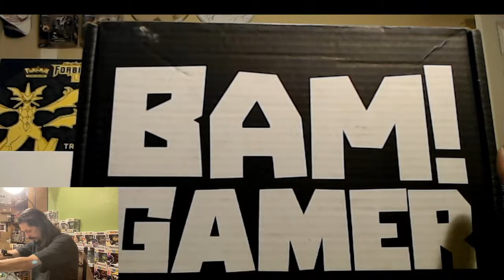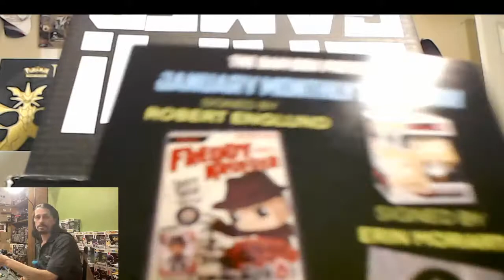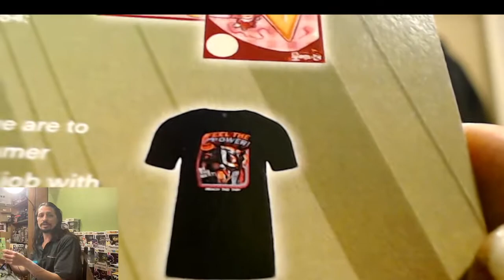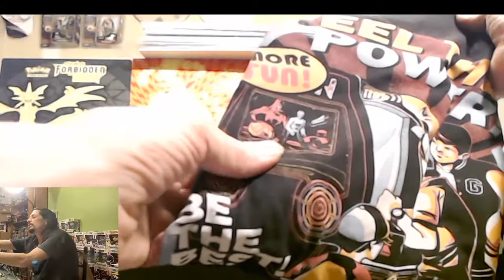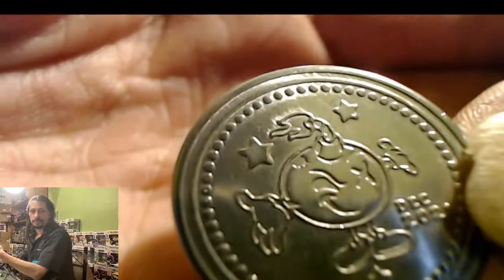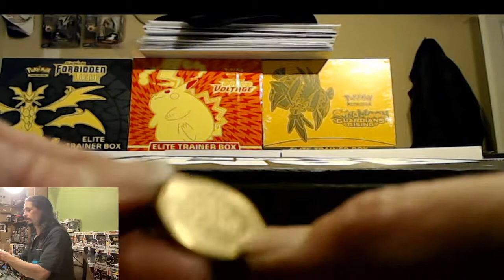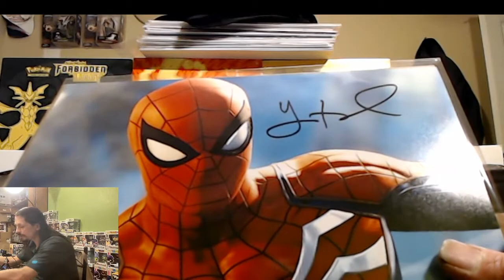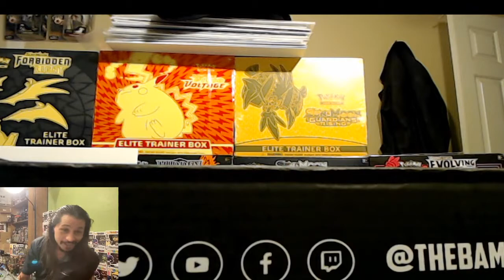BAM! Gamer Box 12/2021